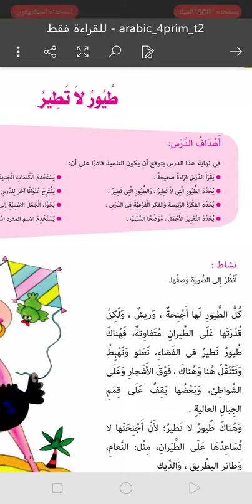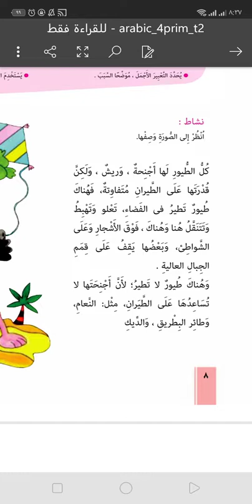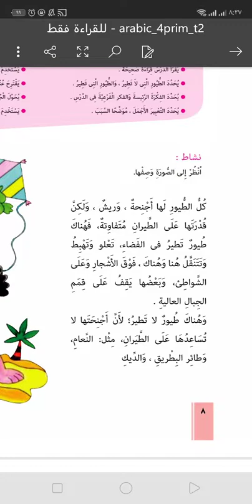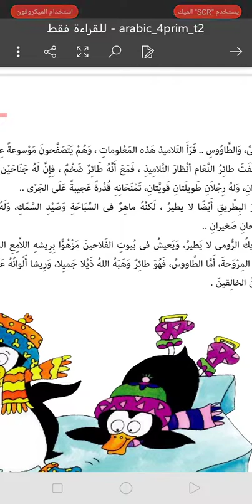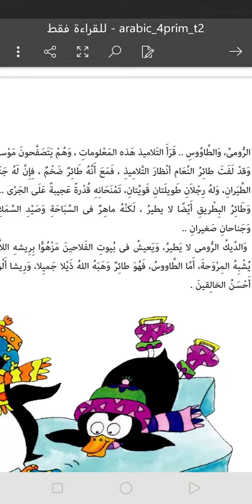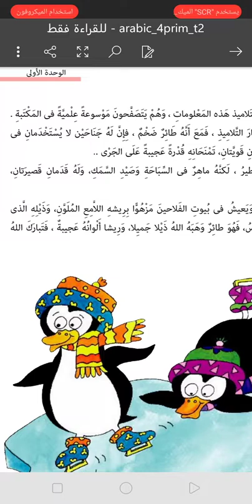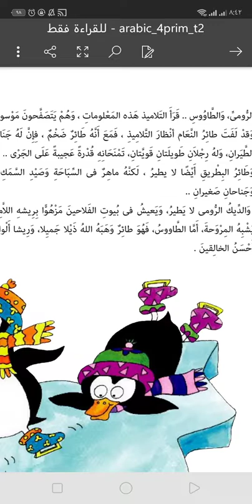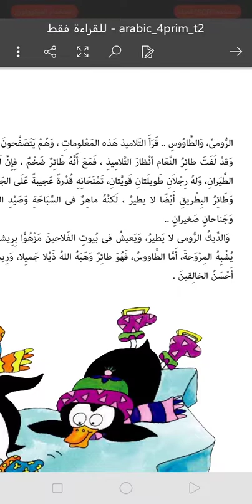مراجعة درس طيور لا تطير